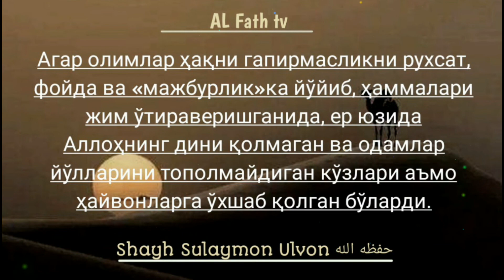Самарқандли машҳур олим ҳақида | Шайх Абдуллоҳ Зуфар Ҳафизаҳуллоҳ | Samarqandli mashhur olim haqida